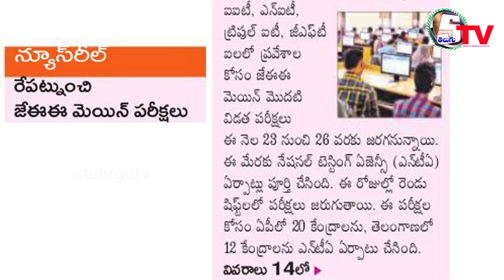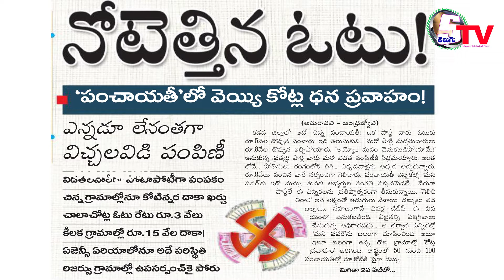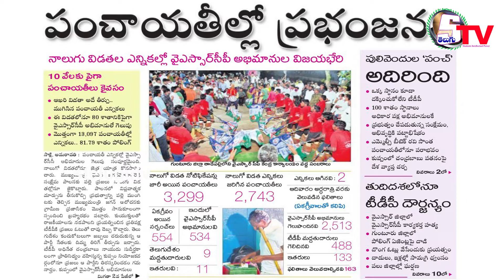AP Telangana news | 22 February 2021 | Today News | Peper News Headlines | beby Bolleddu